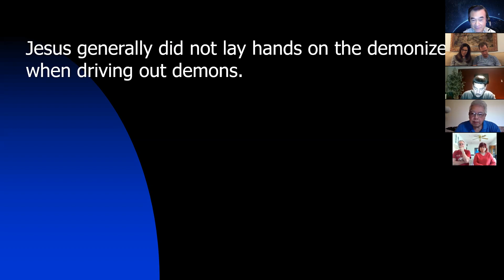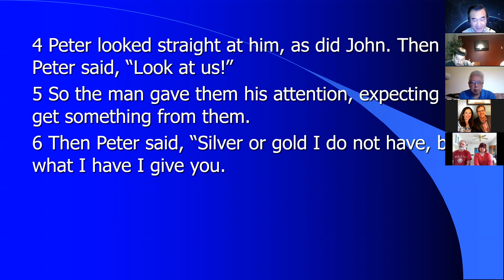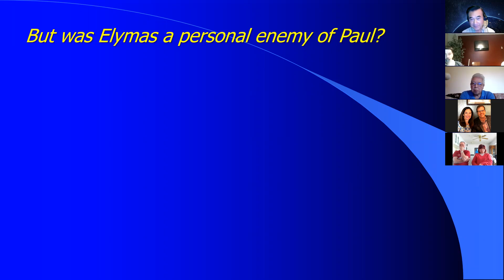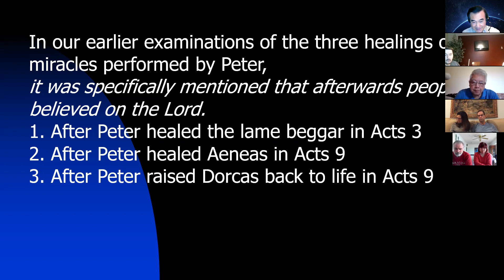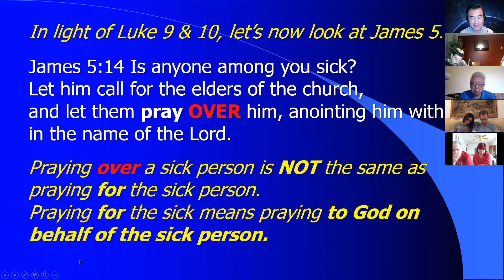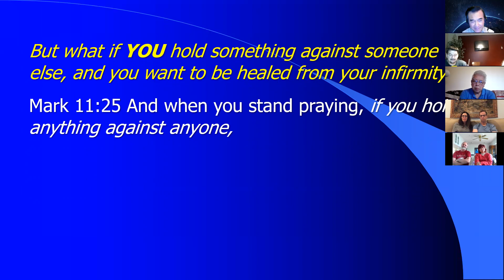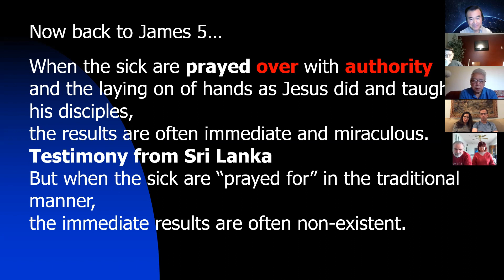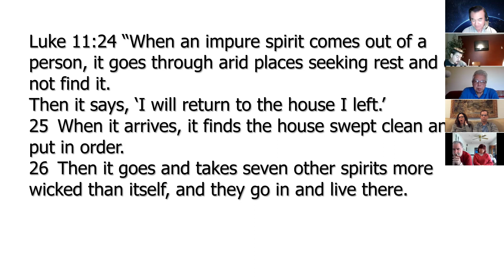Session 9 - The Elijah Challenge Training 2.1